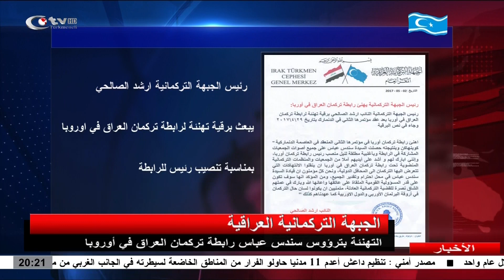الصالحي يهنئ السيدة سندس عباس رئيسة رابطة تركمان سوريا بمناسبة انتخابها رئيسا للرابطة للمرة الثانية